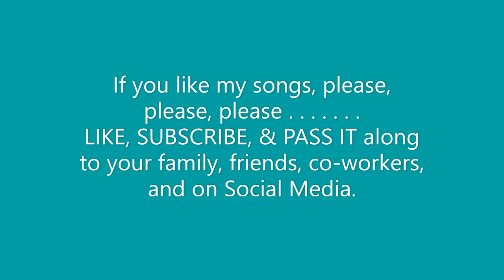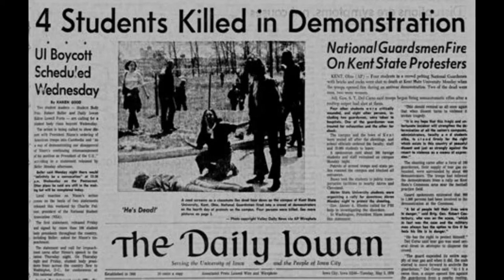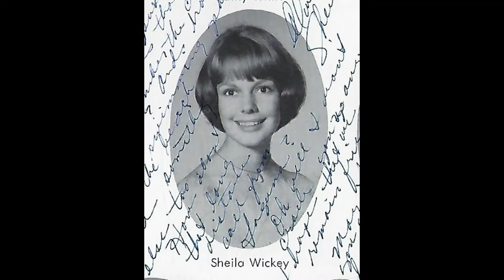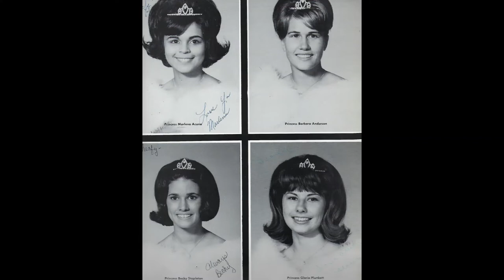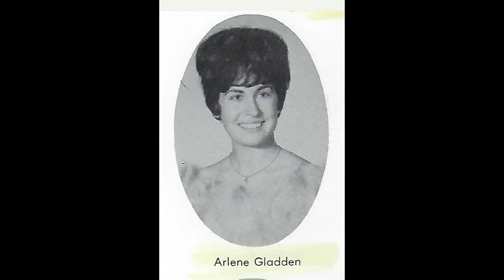Whatever Happened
Azusa High Aztecs, Class of “65”

I am thrilled to have you view my YouTube site. I thank you from the bottom of my heart. If you like my songs, please, please, please . . . . . . . Again, a million thanks, it means so much to have your support.

This song is about the wonderful people I grew up with. Most of us attended elementary through high school in Azusa, California. For the most part, I think most of us would say it was a great and exciting times in our lives. Our class, the class of 1965, was full of promise and the world was ours to mold as we desired and celebrate life in whichever way we wished. We enjoyed and relished our relationships, memories, and love for our fellow students, friends, and acquaintances that many of us enjoy to this day.

Unfortunately, it was also a time of unrest, uncertainty, and a raging war which none of us understood, wanted, or could avoid. Lives changed in ways we never thought possible or welcomed.

Many of us continued to move forward, often times around obstacles and curves that only made us stronger and appreciative of life and relationships.  This song is dedicated to all those that grew up in these uncertain times with the most wonderful group of people in the world.  When you look into the eyes of the people in the video, do you think there is more to the story than what you see?

What ever happened, what ever happened, what ever happened to the world we left behind
Whatever happened to the way we used to see.
Whatever happened to the we we used to be.
Lookin’ at some pictures, faded faces from the past.
Eyes of wonder, smiles n’ memories, they wont last.
Can you tell me what happened to the world we left behind.

Lyrics: Leafy Wilson
Additional Musicians: Jackson Fukuda
Production/Mixing: Dave Siebels
Video editing: Jackson Fukuda

Copyright: 2021